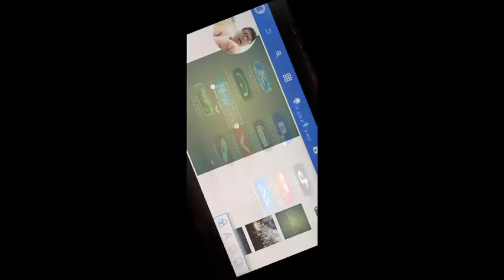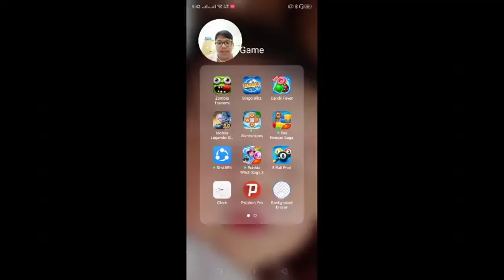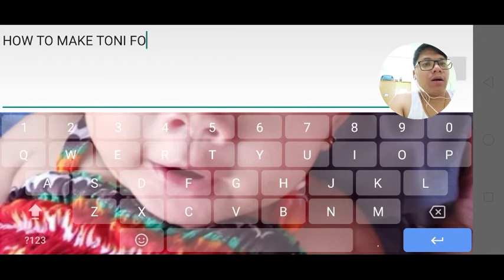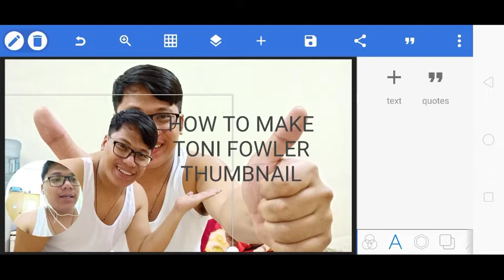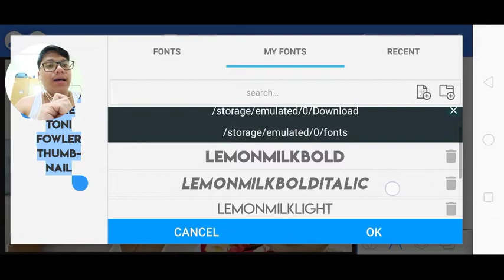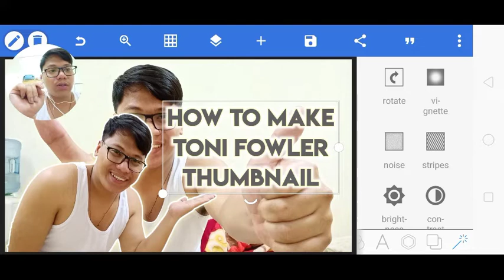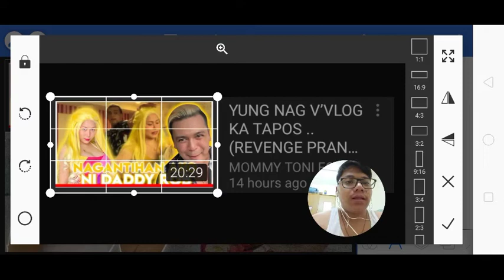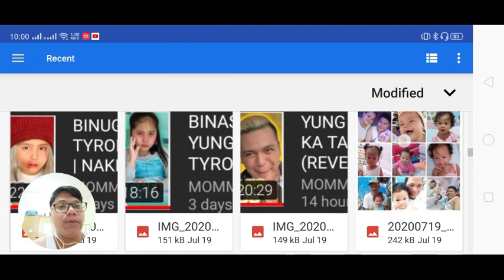VLOG 028 - HOW TO MAKE MOMMY TONI FOWLER YOUTUBE THUMBNAIL | TUTORIAL *TAGALOG*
HOW TO MAKE MOMMY TONI FOWLER YOUTUBE THUMBNAIL TUTORIAL

COMPLETE PACKAGE OF TUTORIAL 🥰

SHADOW (AURA)
STROKE (AURA)
THUMBNAIL BORDER
TYPE OF FONT

APPLICATION REQUIRED & AVAILABLE ON PLAYSTORE

BACKGROUND ERASER
PIXELLAB
UNZIP RAR

FONT STYLE IS NOT AVAILABE ON PIXELLAB APPLICATION

CREDIT TO: MOMMY TONI FOWLER (MY IDOL & INSPIRATION) & TORO FAMILY